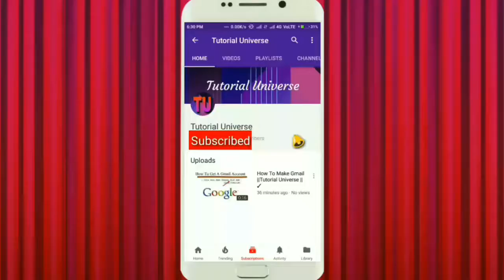How to Play Builder Base in COC : Clash of Clans - Tutorial Universe ✔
In This Video Tutorial you watch How to start Playing Clash of Clans Builder Base so Must Watch this Video till to End